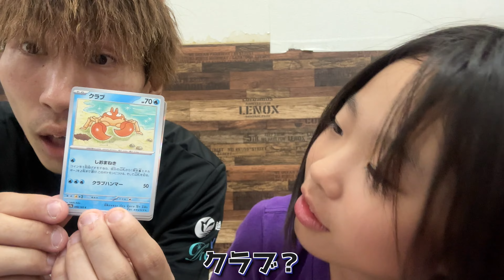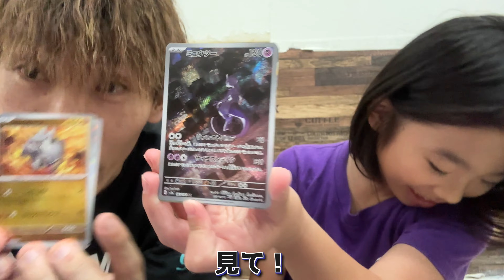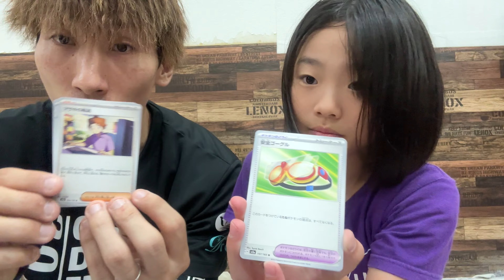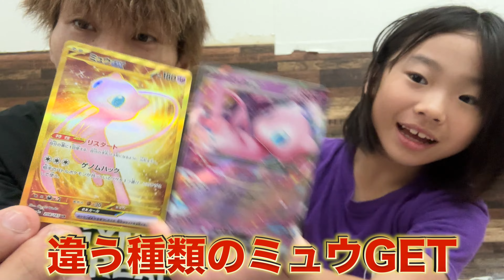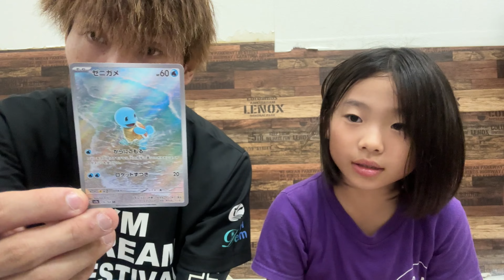【体操関係ねぇ】ゆめか持ち込みポケカ開封でえぐいの当たったw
今回は体操と全く関係ないですが、ゆめかが先生と開封するために取っておいてくれたポケモンカードを一緒に開封しました！

最近の子はポケカも高い安いで判断するのねw

【クラウドファンディングご支援者の皆様】
※掲載許可を頂いた方のみの表記となります。

大阪府大阪市中央区備後町3-4-8　フクエイビル2F
代表取締役/CEO：鳥居本淳士様

⚫︎ジリリタ株式会社　Gililita Inc.　様
東京都北区赤羽1-30-12　赤羽SKビル2F
CEO：高島勇夫様

⚫︎株式会社石井重工　様
大阪府和泉市内田町３丁目９番３７－２２号

⚫︎株式会社アースライト　様
大阪府和泉市福瀬町311-1
代表取締役：小林大地　様
著書：【あなたの仕事・人生を好転させる 「ファン」のつくり方】

⚫︎アクロバットYouTuber テラ様

⚫︎体操競技用品専門店 GYMNAS様
代表：南 勇宇様
【オンラインショップ】

⚫︎チアリーディングチーム　鹿児島Big Thunders 様

⚫︎エンジョイリズム体操　講師　ほんま　えみこ様

⚫︎Flying Bird体操教室様
埼玉県三郷市半田265-2
代表：金田 一道　様

⚫︎ひまわりキッズ体操教室様
代表：江連　愛希 様
【ひまわりキッズ体操教室南浦和校】
埼玉県さいたま市南区南本町1-5-6第5小池ﾋﾞﾙ3F ｷｼﾞﾉｽﾀｼﾞｵ
【ひまわりキッズ体操教室銀座校】
東京都中央区築地2-1-17 陽光築地ビルB1F

⚫︎NICOスポーツキッズ様
代表：小川　真　様
【すばるクラス】
大阪府和泉市唐国町1-5-26 スタジオすばる（学研唐国教室横）
【あすとクラス】
泉大津市二田町1-13-4 あすとホール
【条東クラス】
大阪府泉大津市千原町２丁目１２−１

Wish体操クラブは、幼児・小学生・中学生を対象とした体操クラブです。
「苦手」を「できる」に変えるという方針のもと、毎日子どもたちと楽しく体操指導を行っています。